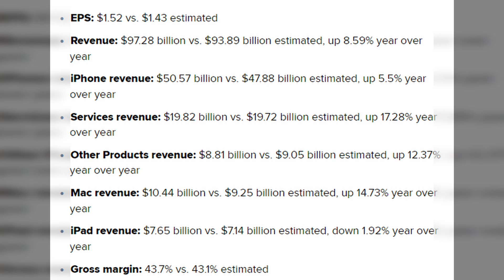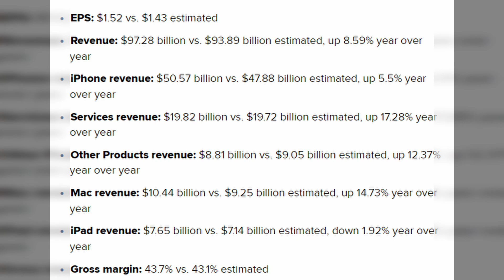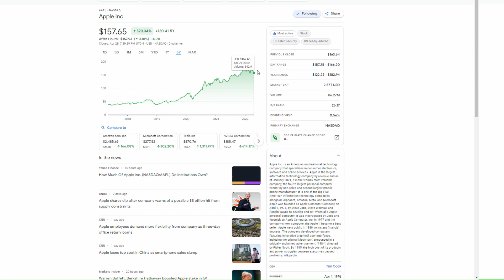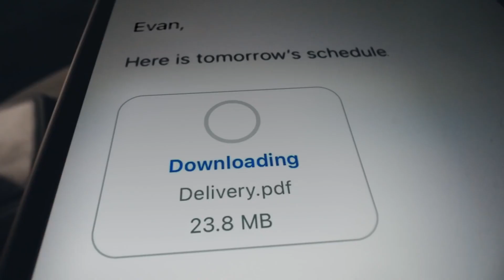Apple Stock and iPhone Sales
~Free Stock~
Join Robinhood with my link and we'll both get a free stock